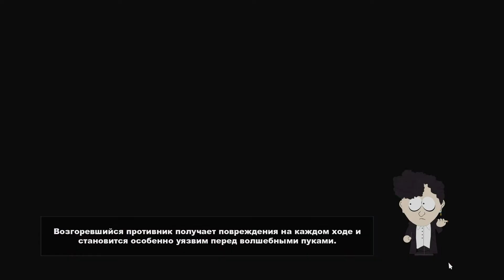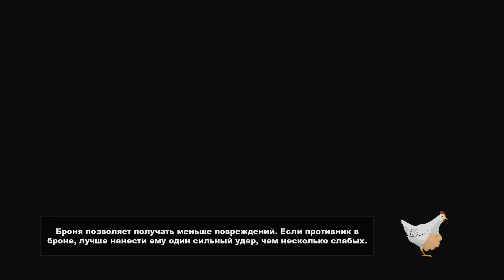#16 SOUTH PARK: The Stick of Truth. Эльфийское королевство и Великанша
ОБ ИГРЕ:
Вы — новенький, которому предстоит выполнить душераздирающее задание: завести друзей в незнакомом городе. Как только вы начинаете идти к своей цели, дети всего Южного Парка оказываются втянуты в ролевую игру, в которой они колдуют воображаемые заклинания и машут игрушечными мечами. Со временем невинная детская забава превращается в грандиозную битву между добром и злом, исход которой определит судьбу этого мира.
Возьмите в руки оружие легенд и сразитесь с краболюдьми, кальсонными гномами, хиппи и другими порождениями зла. Отыщите утерянную Палку Правды и заслужите дружбу Стэна, Кайла, Картмана и Кенни. Если у вас все получится, вы станете спасителем Южного Парка и навсегда закрепите свой социальный статус в начальной школе. Если же нет, вас запомнят навеки… как неудачника.